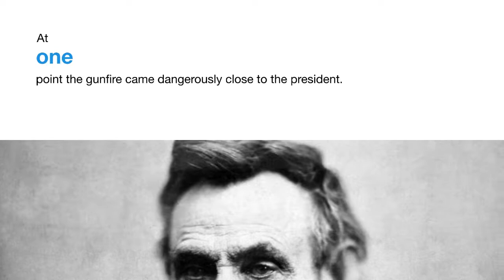Abraham Lincoln Came Under Enemy Fire On A Civil War Battlefield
Lincoln came under enemy fire on a Civil War battlefield.

When Confederate troops attacked Washington, D.C., in July 1864, Lincoln visited the front lines at Fort Stevens on two days of the battle, which the Union ultimately won. At one point the gunfire came dangerously close to the president. Legend has it that Colonel Oliver Wendell Holmes Jr., a future Supreme Court justice, barked, “Get down, you fool!” Lincoln ducked down from the fort’s parapet and left the battlefield unharmed.